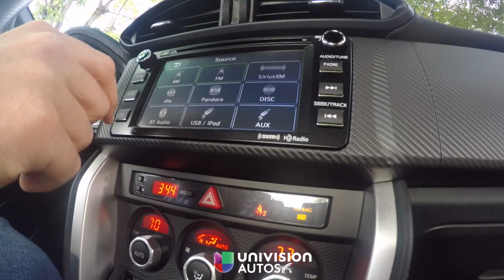Subaru BRZ 2015 - A Bordo [Trailer]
Trailer de nuestra prueba a bordo del Subaru BRZ 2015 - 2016.